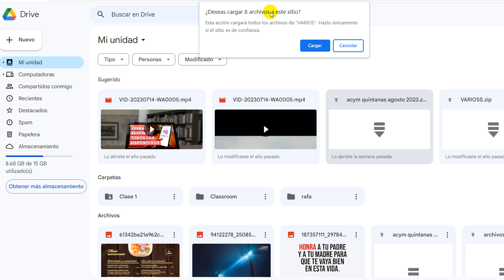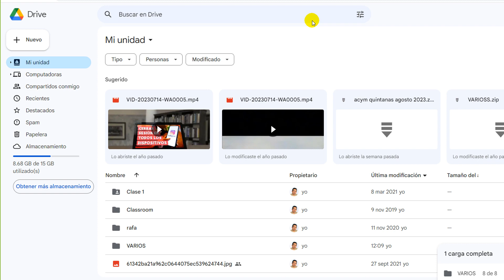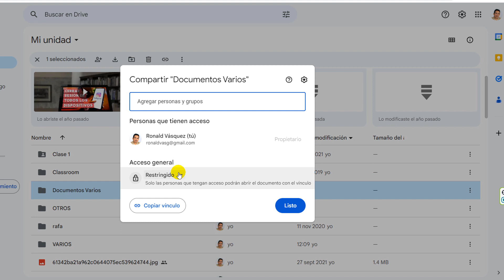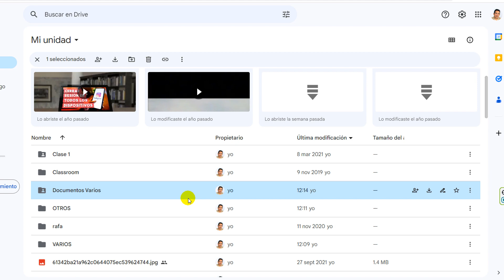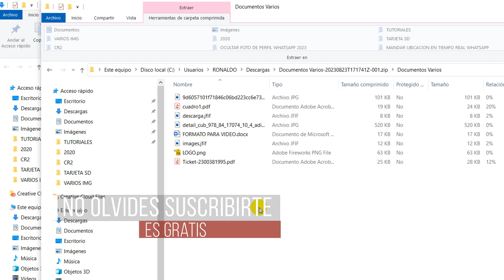Como Subir Varias Carpetas a Google Drive a la Vez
Aprenderás como subir varias carpetas a Google Drive a la vez desde PC o laptop, podrás subir carpetas a Drive fácilmente.